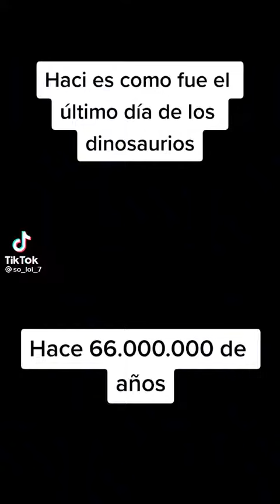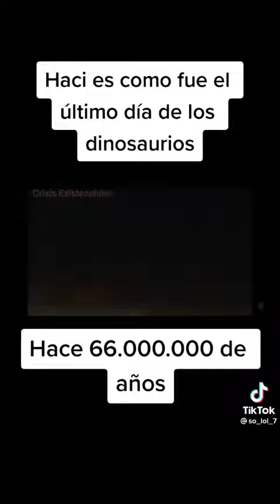el último día 😔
este vídeo no me pertenece a mi, el creador del vídeo lo pueden encontrar en un costado de la pantalla